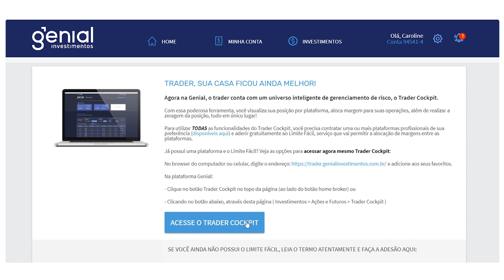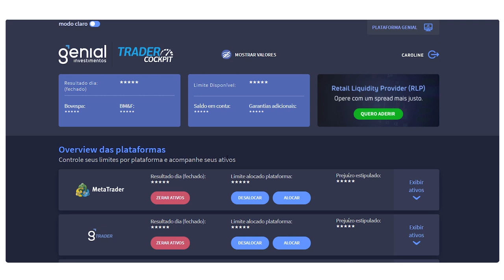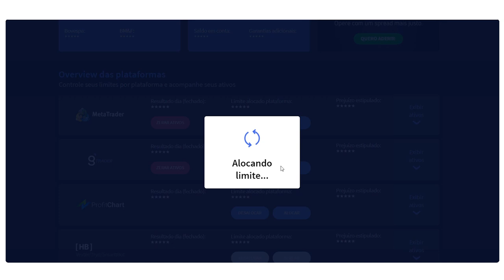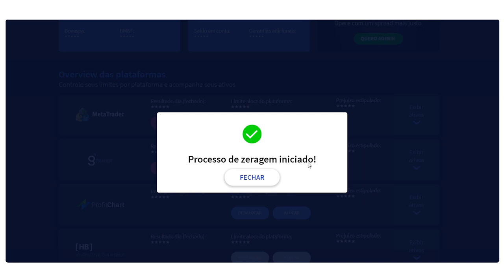Trader Cockpit - O espaço inteligente de gerenciamento de risco do trader!